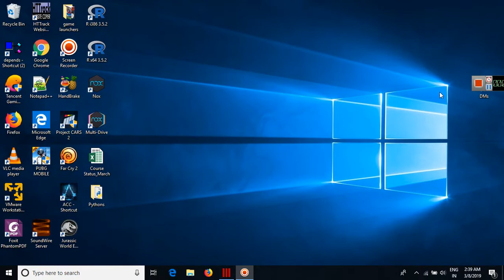Mafia 3 gameplay on lenovo ideapad ryzen5 part 2 - Mafia III